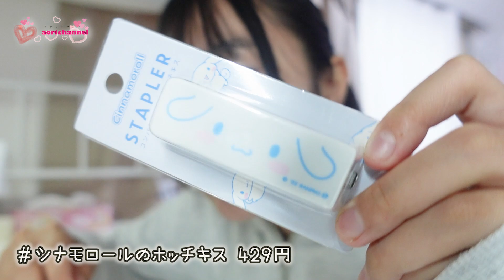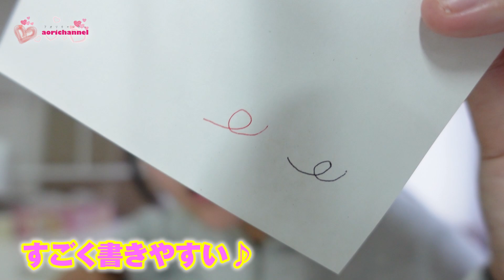サンキューマートの新作がヤバイ！！最高にかわいいグッズを買ってきて紹介したよ♪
今回はサンキューマートでサンリオグッズ多めのお買い物と購入品紹介をご覧ください♪